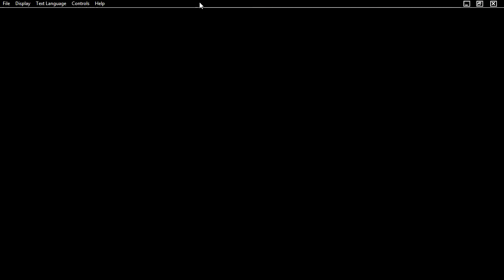Nekopara Vol. 0 (PC) ZeroPlays Part 5: Coconut is Best Catgirl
Best Waifu